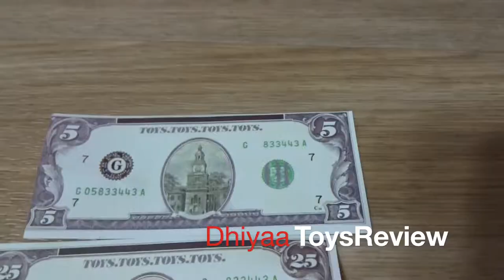Ice Cream Shop | Pretend Play | Desserts, Treats, and Cash Register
Dhiyaa like Toys.  Join with Dhiyaa to see her unboxing and play with toys for kids.

She loves Shopkins, Num Noms, Paw Patrol, Hatchimals, Lego, Disney Princess, Mcd Toys, Cars, Trains, Thomas and friends, Superheroes, open surprise eggs, play doh , Pixar Disney cars , Disney Planes, monster trucks, minions, playtime at the fun, family fun adventure and so much more!

Most of the toys we used to review are being donated to local community!